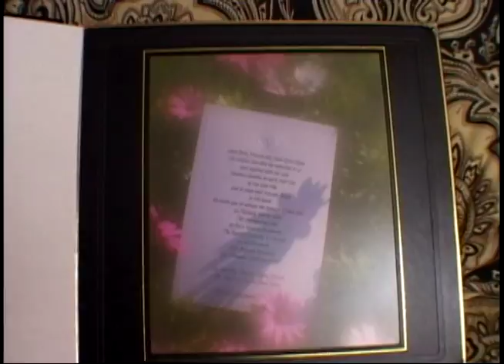LIVING WEDDING ALBUM